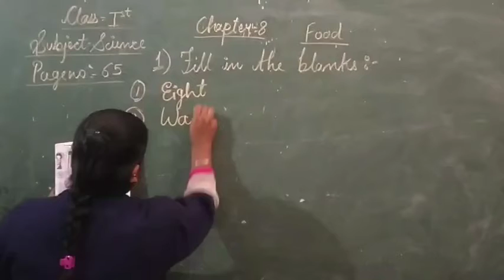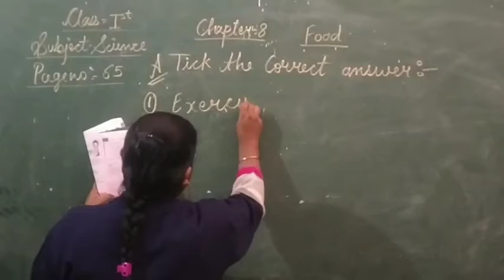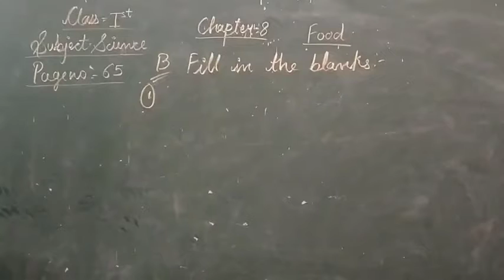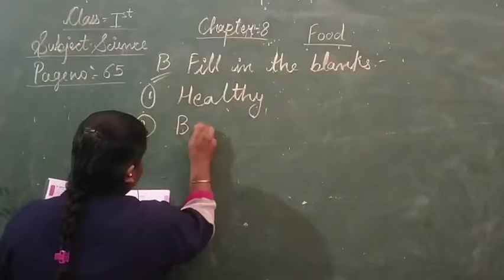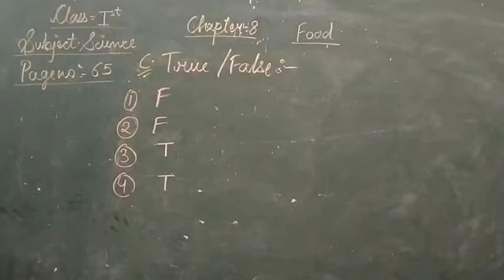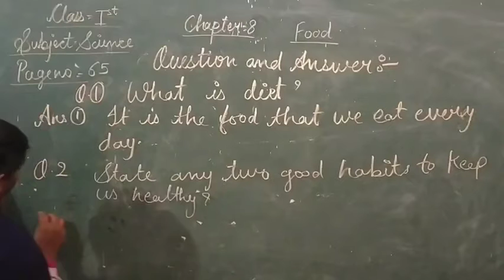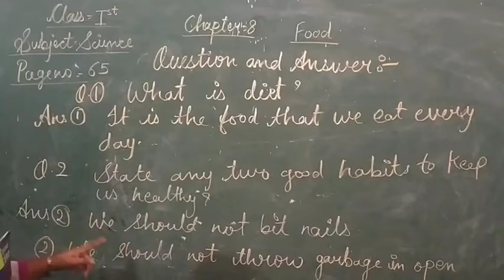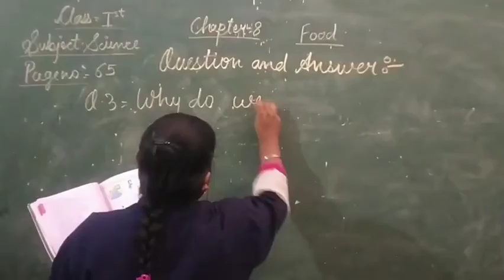Suraj school : Class 1st : Subject science : Chapter 8 : Food By Neha kasekar